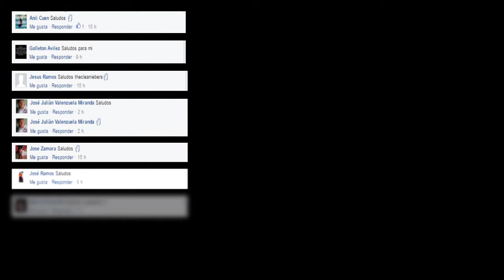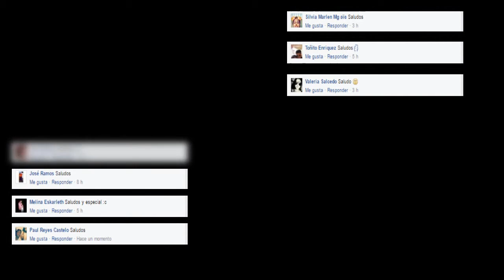GOOOOOL!! DE TIJERA | FIFA 07 - WordArt Theclen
BUENO CHICOS ESPERO Y LES HAYA GUSTADO ESTE VÍDEO RECUERDEN DE DEJAR SU LIKE Y SU COMENTARIO SI QUIEREN MAS VÍDEOS SUSCRIBIRSE QUE ES GRATIS PARA USTEDES Y NO TE CUESTA NADA...

goo.gl/h6vzi
google+ :
goo.gl/cOi9cw

FAVOR DE USAR LOS AUDÍFONOS ANTES DE VER EL VÍDEO GRACIAS!!

ESPERO Y ES HAYA GUSTADO LOS SALUDOS...